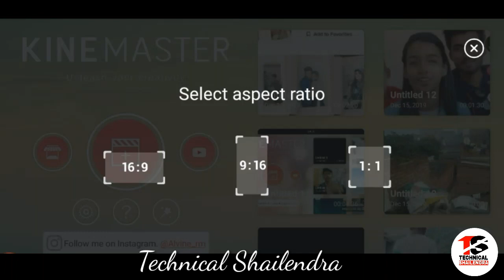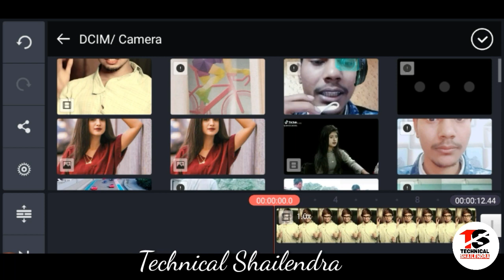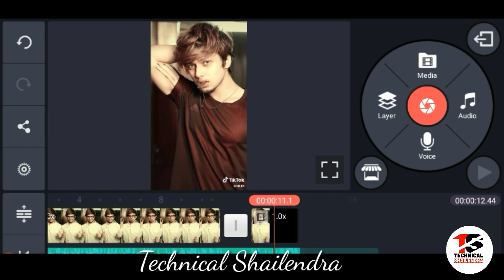TikTok kati fati Jean| Kinemaster Editing Tutorial | By Technical Shailendra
Apps

►your question